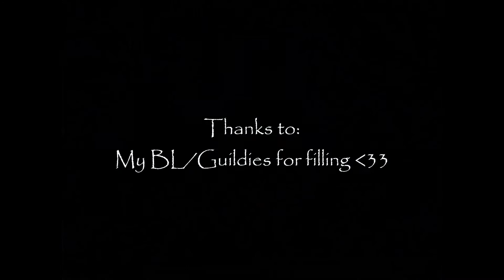Maplestory Europe V.95 Marksman Chaos Horntail Solo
Hopefully in a couple of months I can post a CHT solo video with game play speed x1 and a video length the same as this one...

All rights regarding the BGM belong to Xi.